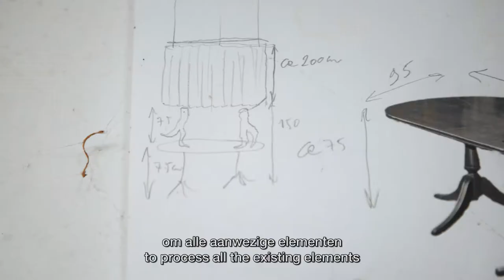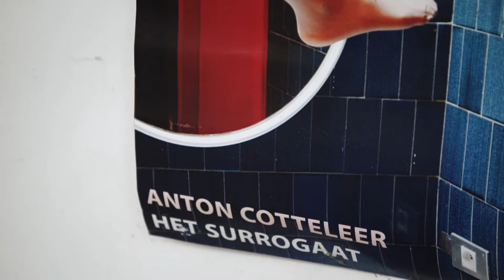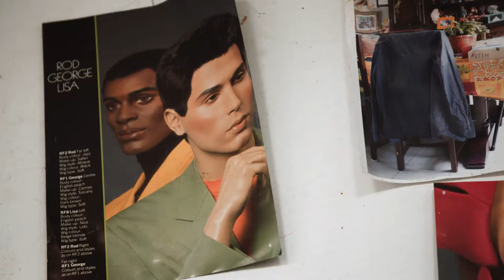Anton Cotteleer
Anton Cotteleer lives and works in Kalmthout. In his sculptures he transforms human and animal forms and everyday elements from living rooms into alienating and surreal objects. During our visit to his studio, he is working on a first large sculpture in bronze.

Camera & editing: Jan Weynants
Production assistant: Suzanne Palings
Commissioned by Whitehouse Gallery Lovenjoel